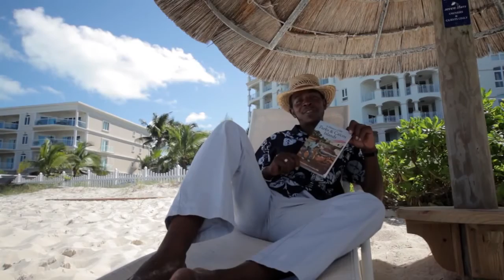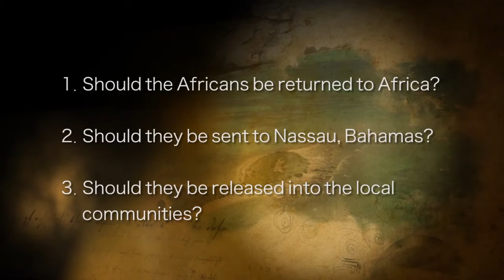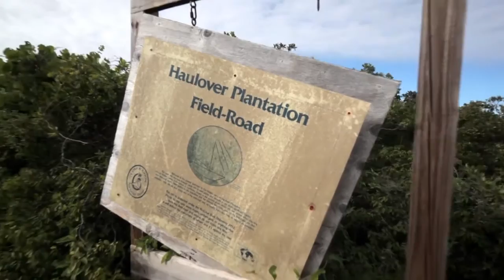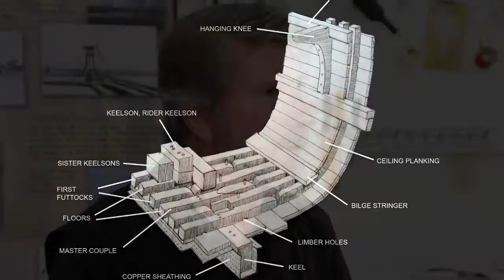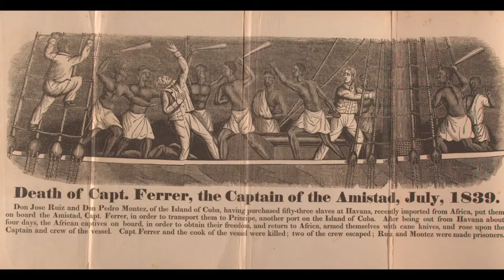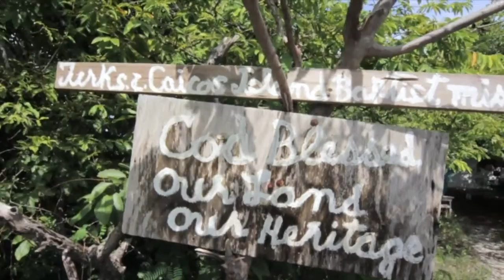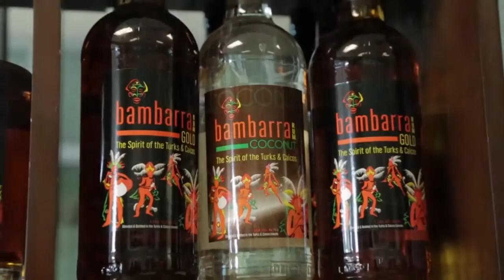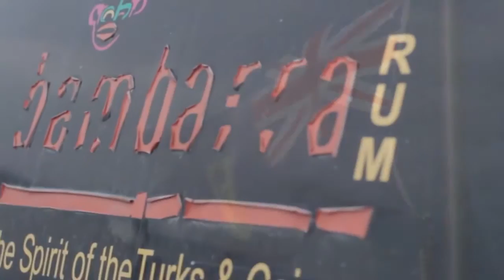Bambarra: Our Ancestral Heritage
A Documentary, by Bambarra Rum Ltd, tracing the lineage of the Bambara Peoples integration into the Turks & Caicos Island population.